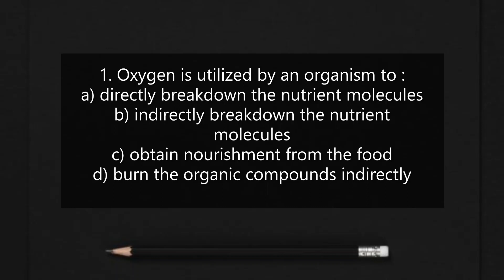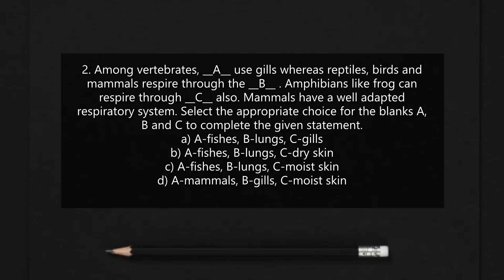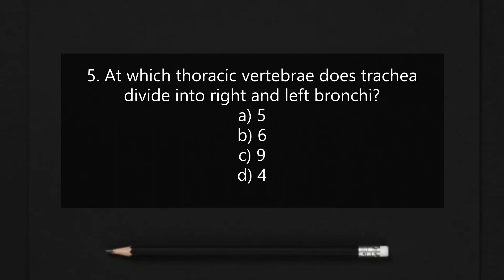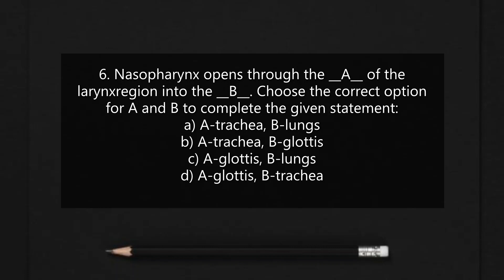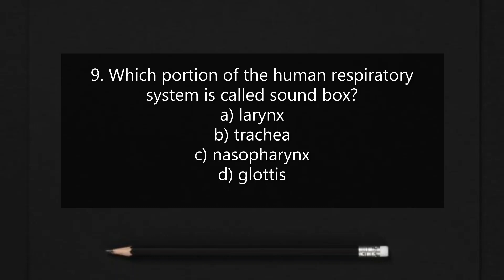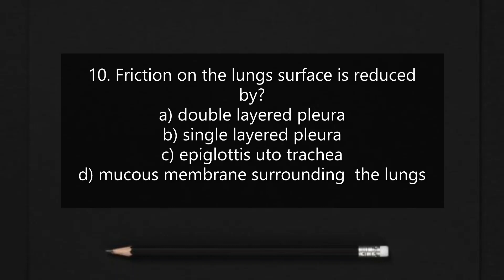NEET - Breathing and exchange of gases pt-1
look here for answers:
1.b , 2.c , 3.d , 4.a , 5.a , 6.d , 7.d , 8.c , 9.a , 10.a